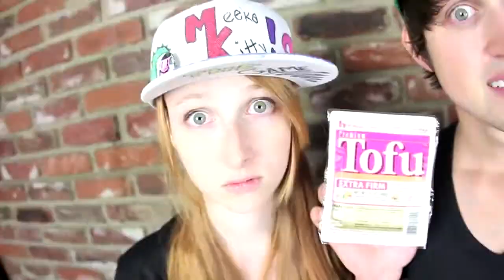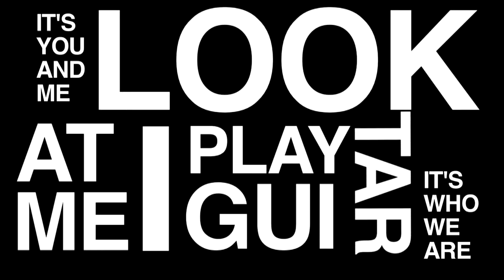Let`s Go Outside! Music Video meekakitty Tessa Violet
If anyone wants to say thank you, the links are below!

BTC: 3BapqxkFdExsbERJ83CXSf2bP8DR2kAAZR

ETHEREUM: 0x41146491Ca0e014bD262BFB89BC158c09445eab1

ETHEREUM CLASSIC: 0x3cC33555D f3c857066a02e5317e8f9a37Db237E8